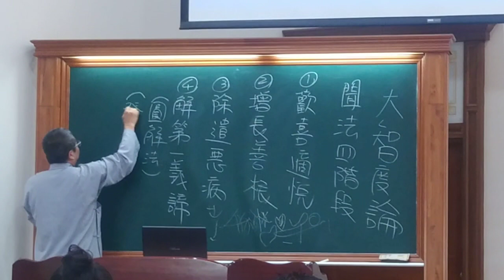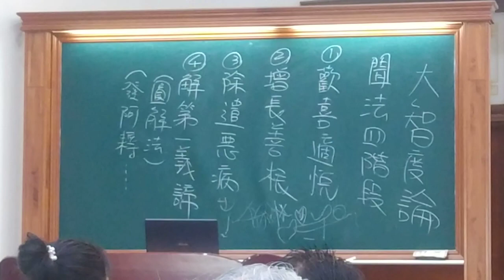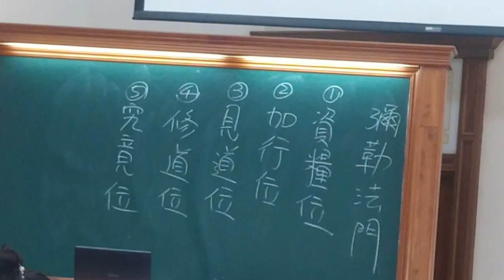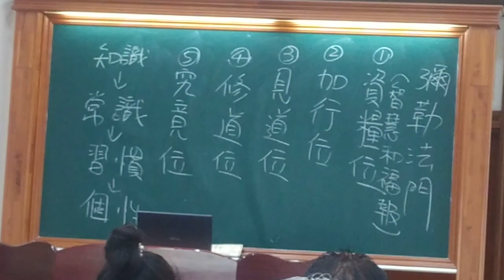VID_20230924d愛祥佛堂清上精湛班博士教授領任慈悲講解#白陽弟子的修行次第觀 提到聞法四階段及#彌勒法門(資糧位、加行位、見道位、修道位、究竟位)